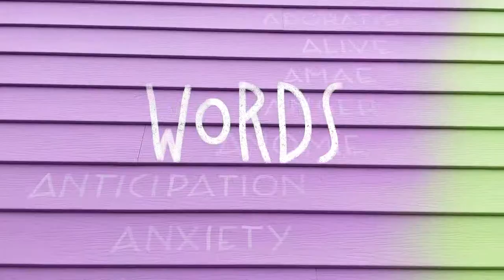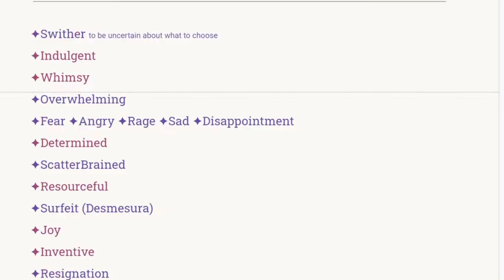"Presence" by Animalitoland @ Vancouver Mural Festival 2020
[ENGLISH] ❧ This home-made video condensates a story bigger than this 3000ft wall: an emotional health exercise that involved the local and global community, talking about feelings with strangers in the street and in social media. You can find the full story, the collaborative list of words, and the micro-journal

Feel free to share with anyone who might need some good news.🧡 Thanks Lisa & Steff for sharing your footage;  Mauro for lifting my spirits with his guitar and encouraging me to try and make background music; Steff & Britt for the tech support with the paintguns; David & Drew for giving me this wall in a street full of life; Alex for helping with water electricity & shelter; Seaman for the help printing all those fanzines in time; all the friends & strangers who approached to talk, and shared words online. I'm truly, truly grateful ✨

[ESPAÑOL] ❧ Este video casero condensa una historia más grande que este muro de 280 m2: un ejercicio de salud emocional que involucró a la comunidad local y global, hablando de sentimientos con extraños en la calle y en las redes sociales. Podés encontrar la historia completa, la lista colaborativa de palabras y el micro-diario

Sentite libre de compartirlo con todos los que anden necesitando buenas noticias. ❤️ Gracias a Lisa y Steff por compartir sus filmaciones; a Mauro por levantarme el espíritu con su guitarra y animarme a intentar hacer música de fondo; a Steff & Britt por el soporte técnico con las pistolas de pintura; a David & Drew por darme este muro en una calle llena de vida, a Alex por aportar agua, electricidad y refugio; a Seaman por ayudar a imprimir todos esos fanzines a tiempo; a todos los amigos y desconocidos que se acercaron a hablar en la calle, y compartieron palabras por internet. Estoy muy, muy agradecida✨

[AUDIO: english]
[SUBTITLES: spanish & english]